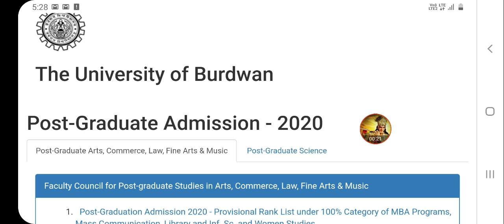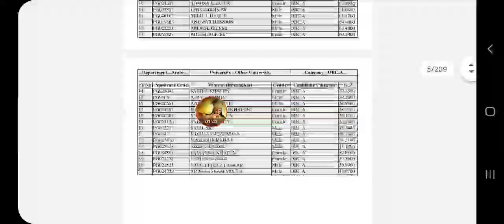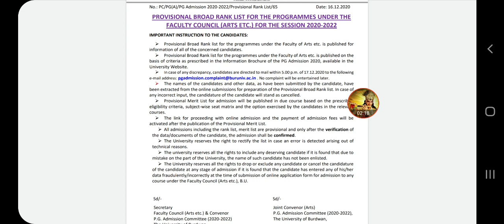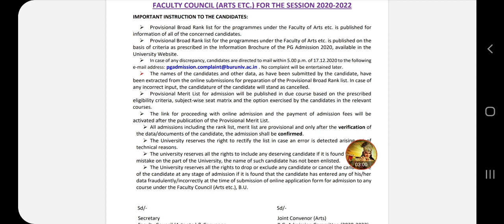University of burdwan All Subjects Provisional Rank List published,,, লিস্টে কাদের নাম এল দেখে নাও,,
The University of Burdwan PG All Subjects Provisional Rank List published,,